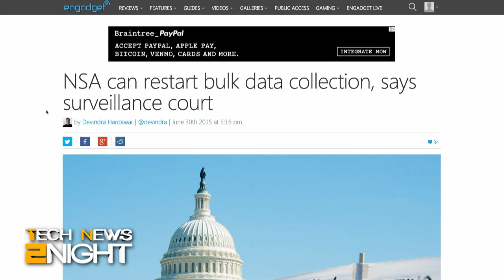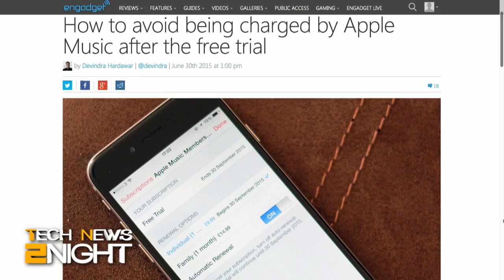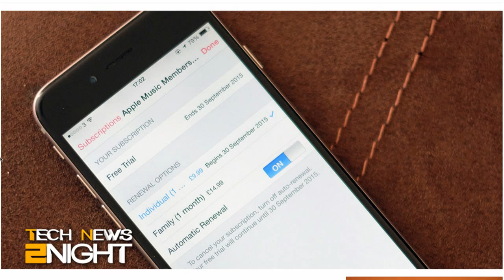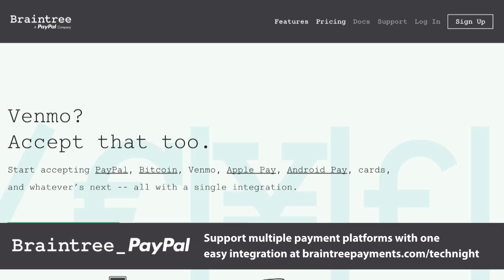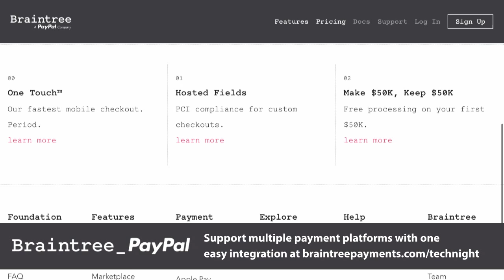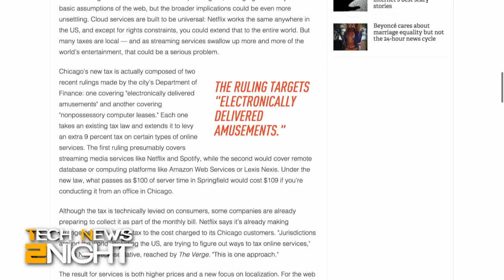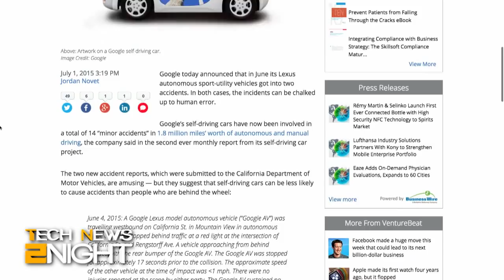Tech News 2Night 371: NSA Restarts Mass Data Collection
Netflix gets taxed in Chicago, bulk data collection is back, Hewlett and Packard gets a divorce, Learn how not to get charged for Apple Music after your free trial, Microsoft wants Minecraft in more classrooms, and more...